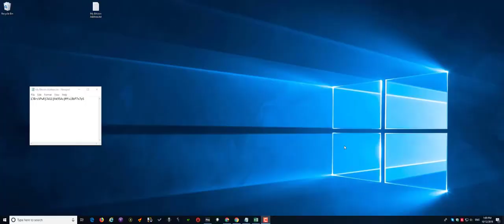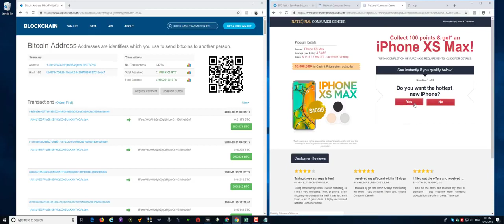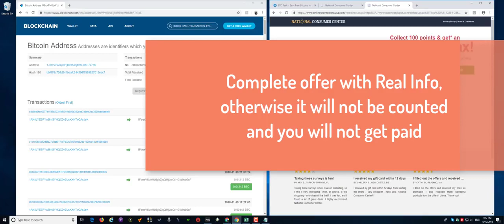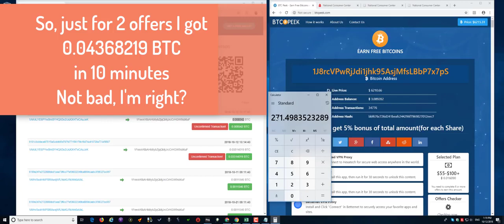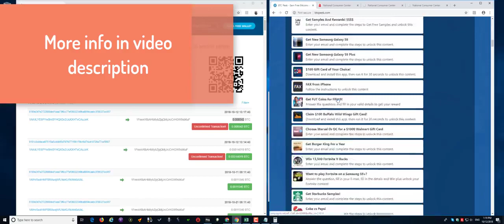How to Earn Bitcoin 2019 Video Guide Step by Step Instruction